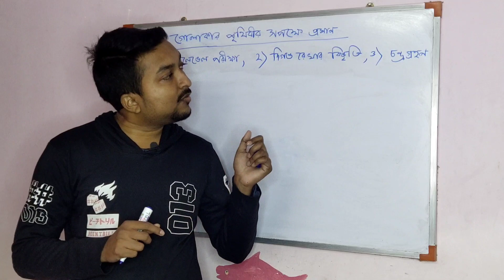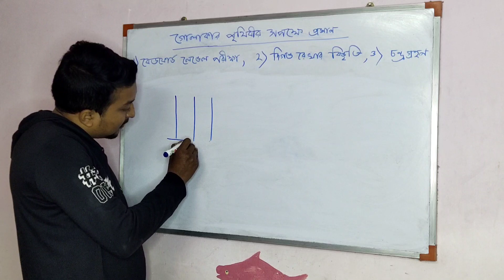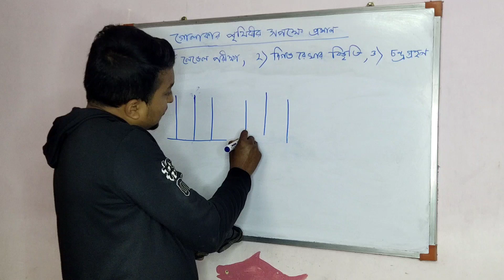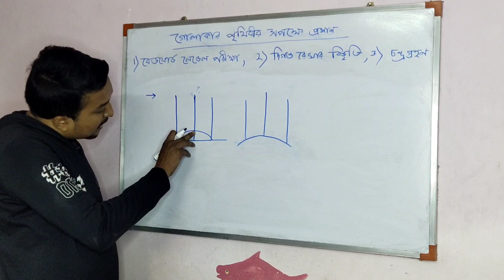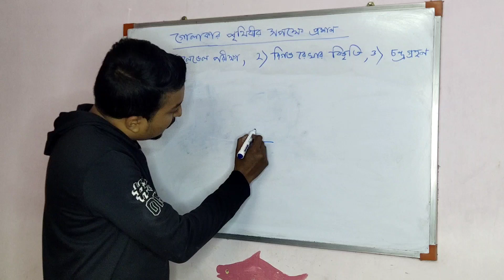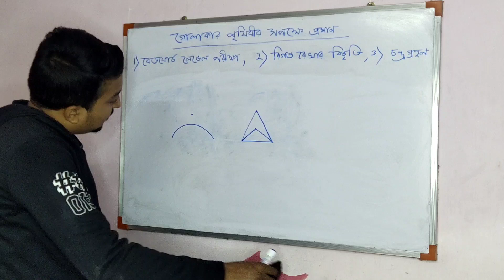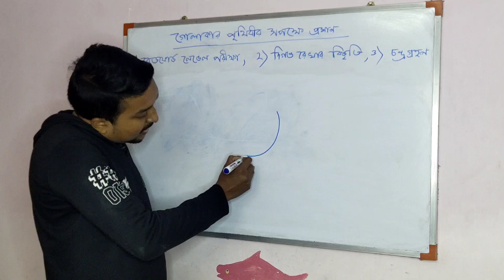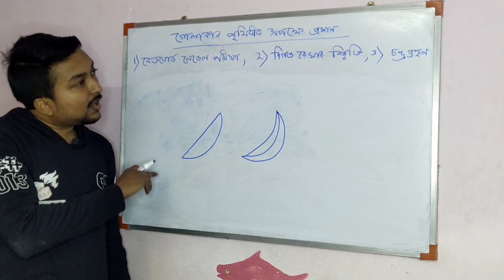গোলাকার পৃথিবীর সপক্ষে প্রমান | Geography | Class IX | W.B Board | Best Education